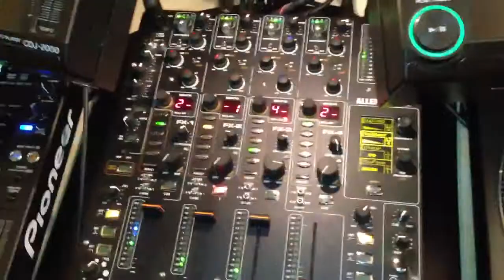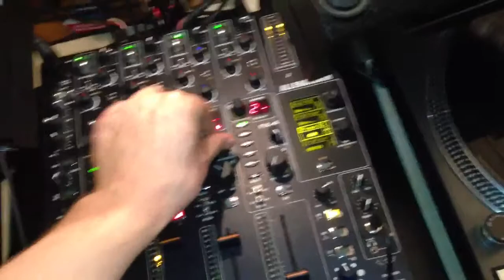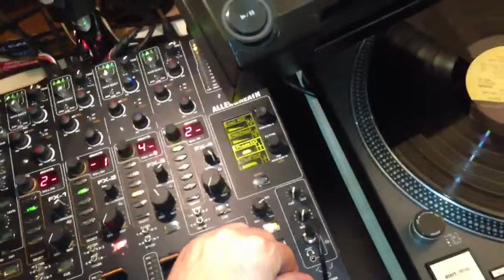DB4 Oct 9, 2013